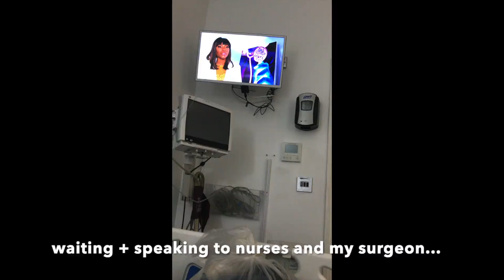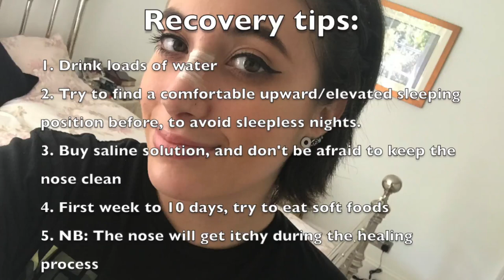I got plastic surgery!?! | My Rhinoplasty Journey 💜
Dr. Dario Rochira's info:
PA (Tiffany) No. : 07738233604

Backing tracks: "All I need Is" and "Turning to Hell" instrumental originals by Gabriella Luana.
("Gabriella Luana" previously known as "Akwatia")